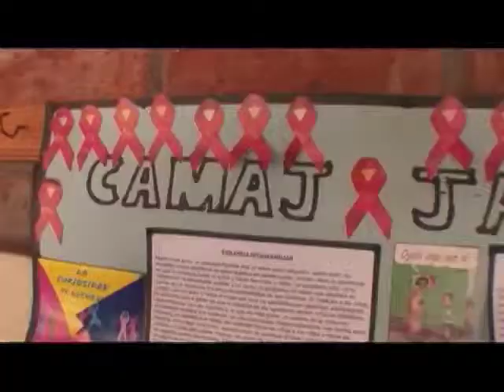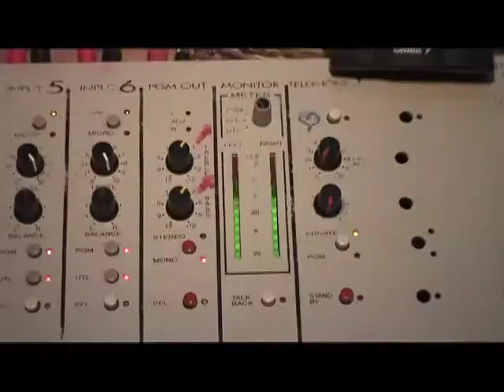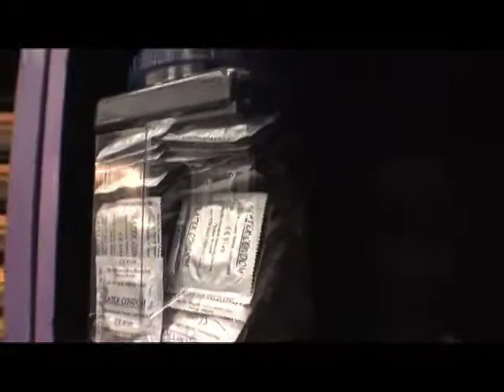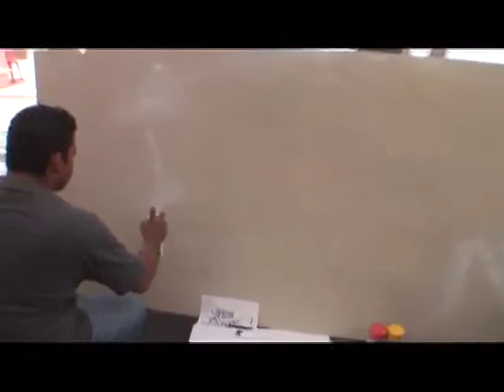La casa me parió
Este vídeo presenta el impacto de las CAMAJ en el ámbito municipal y nacional por medio de su trabajo en red, las coordinaciones inter-institucionales y el protagonismo adolescente y juvenil en espacios de decisión dentro de los gobiernos municipales. Muestra la vida de algunos jóvenes integrantes y como estos adquieren y socializan aprendizajes, valores y habilidades que son devueltos a sus municipios a través de acciones de incidencia.